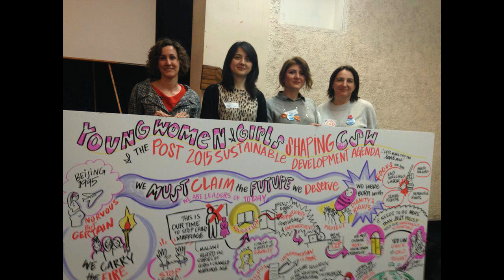რას ნიშნავს შენთვის ქალთა საინფორმაციო ცენტრი?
ავტორი: ქეთი ნოზაძე და სალომე მოდებაძე